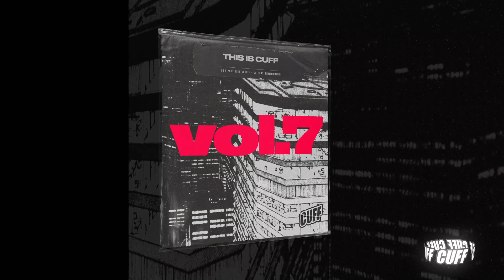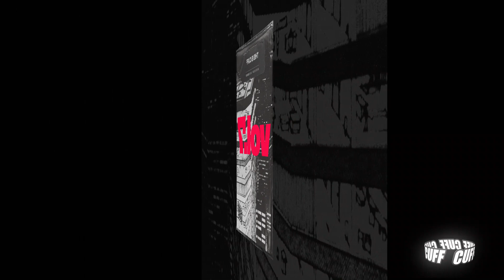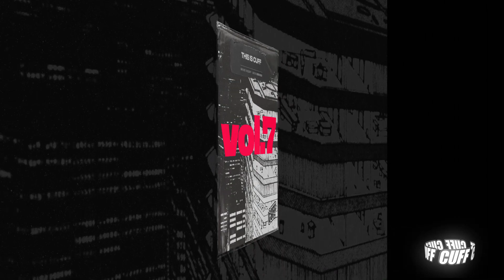CUFF242: Grigollo - Tira Roupa (Original Mix) [CUFF]